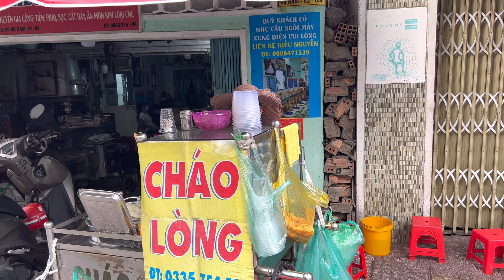Amazing! 9 Delicious Food Sold in Saigon Street | Vietnamese street food